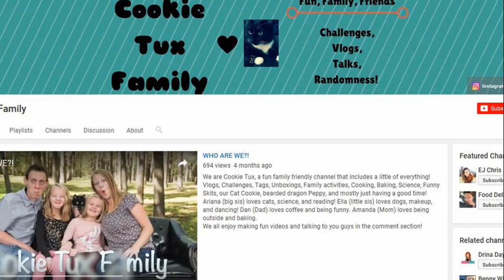Mickey Mouse's 90th Birthday OREO Cookies!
Mickey Mouse's 90th Birthday OREO Cookies! Mickey Mouse just turned 90 years old and Oreo's is celebrating with a new limited edition cookie. We though that we'd give them a try!